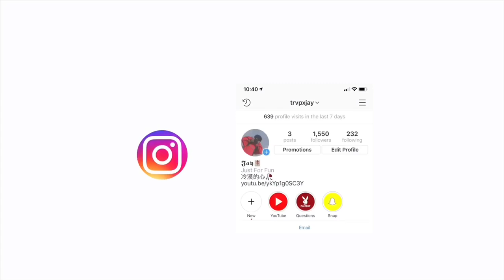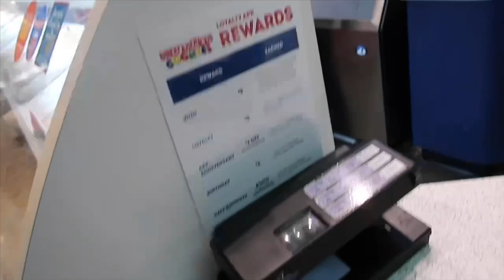TOUCHING HANDS ON THE ESCALATOR PRANK + LIT MALL VLOG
TOUCHING HANDS PRANK IN THE MALL😭
About TrvpJay:
WHATS GOOD... It’s ya boy TrvpJay
My videos include Public Interviews, Vlogs, Pranks, Challenges and More!